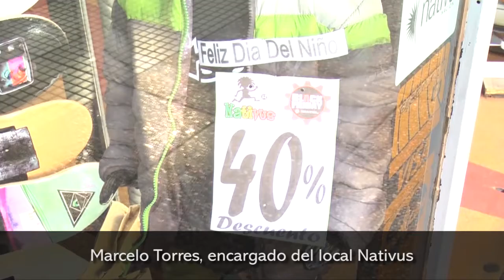AhoraNiño: la gente aprovecha las opciones de descuentos con tarjetas